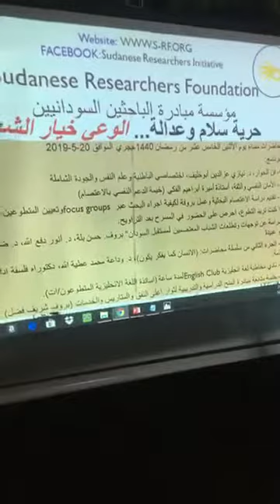شرح دراسة الاعتصام البحثية - بروف حسن بلة محمد الأمين، د. انور دفع الله، د. ضحى كمال (1)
تقديم دراسة الاعتصام البحثية وعمل بروفة  لكيفية اجراء بحث نوعي عبر المجموعات البؤرية

بروف حسن بلة محمد الأمين: أستاذ طب الأسرة وطب أطفال المناطق الحارة في جامعة الدمام (الملك فيصل سابقا)، وأستاذ الصحة الدولية بجامعة جونز هوبكنز,  مستشار مجلس التخصصات الطبية